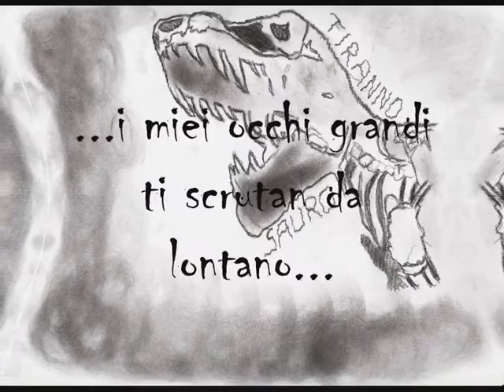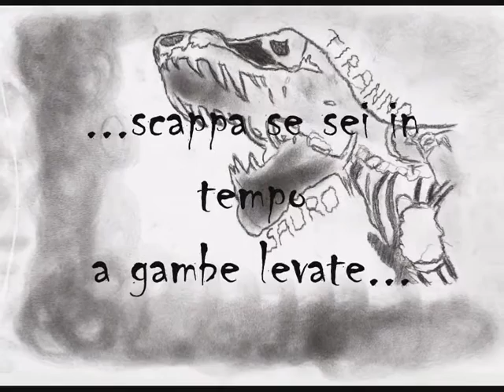Le canzoni dei dinosauri: "Sono il Tirannosauro!"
Video e immagini: Piero Galli
La canzone fa parte di "Le canzoni dei dinosauri: 10 canzoni e 10 basi per cantare" disponibile sulle migliori piattaforme di acquisto digitale (Itunes, Amazon, Spotify...).